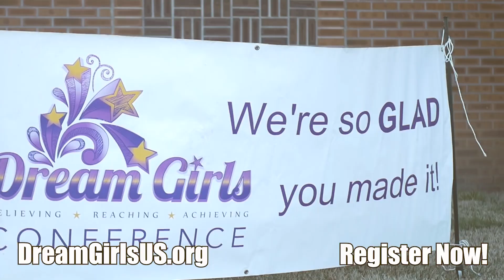Dreamgirls Promo 2024